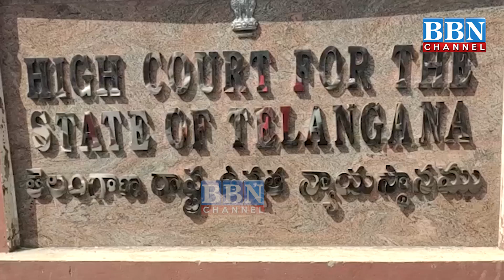Historical Monuments Ki Safety Ke Liye Committee Banane Ki Telangana High Court Ki Hidayat |BBN NEWS